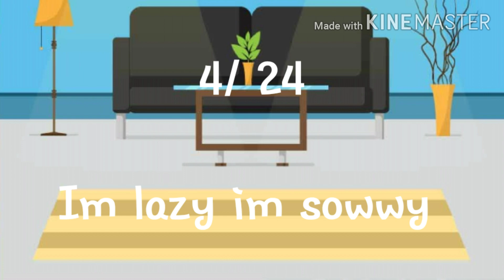Nightmare turns into a kitsune for 24 hours ||Original|| Undertale aus|| Its kuni